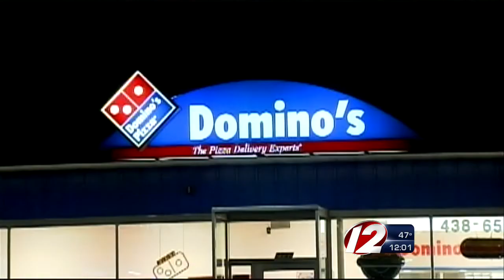Wild ride suspect faces judge on charges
A holdup suspect charged with stealing a police cruiser and crashing it into three vehicles, faced a judge on multiple charges.